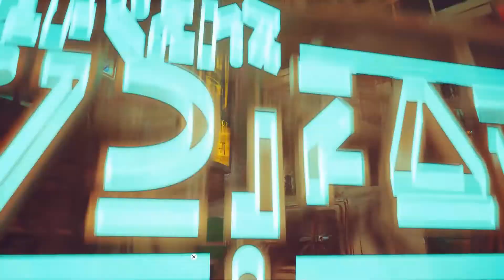STRAY..PS5 Playthrough..Part 3...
Slowly our hero Kittie is making progress and making new friends in this strange underworld of a city...